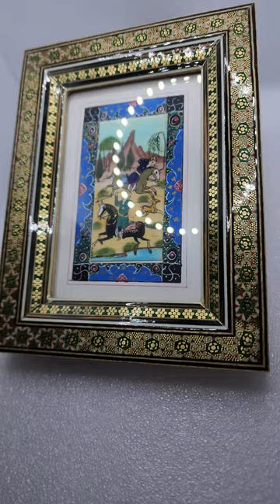Vintage Persian Arabic camel bone Arabian Equestrian Horse Paintings in Wooden Khatam Inlay Frame